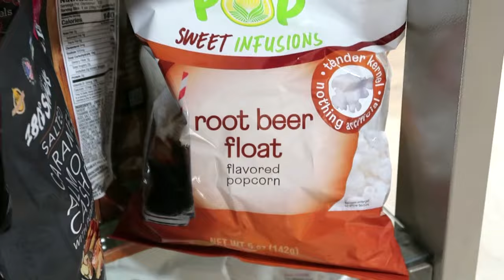cozy summer vlog | crumbl, code orange & maxxxine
ig & tiktok: @ smellslikepizzantacos